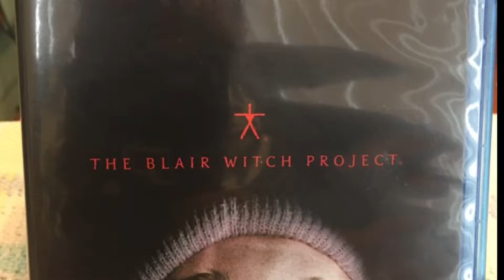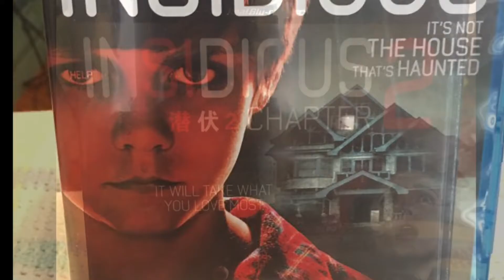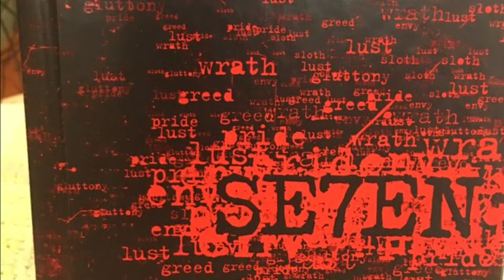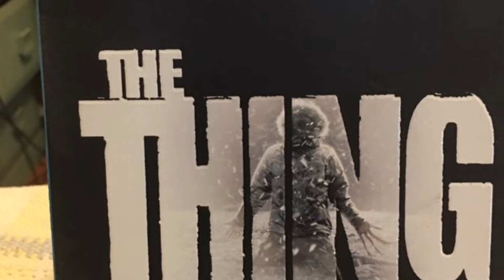Comic Newb Funko Chase Giveaway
This is my entry video for the contest that is being held by the Youtuber Crazy Newb. I am very happy to enter this contest since this is my first contest to enter and my first true film made and I did it all on my phone. I hope you all like it. In this video I showcase my horror themed items. Some funko pops, mostly blu rays and even some memories of my life revolving around Halloween. Thanks again to Crazy Newb for hosting this contest. Thank you all!